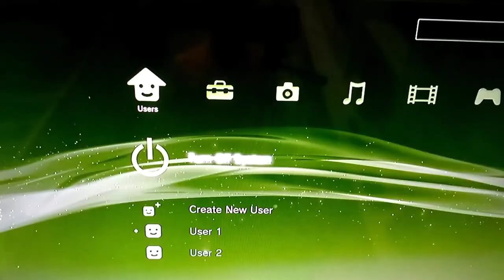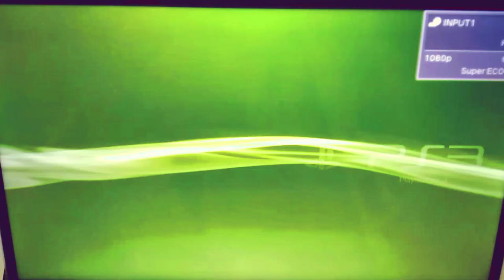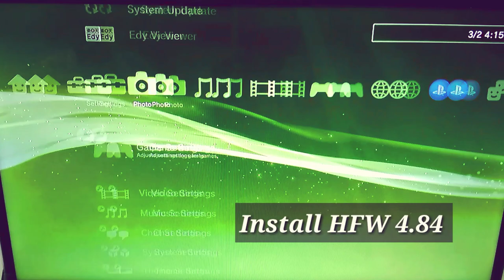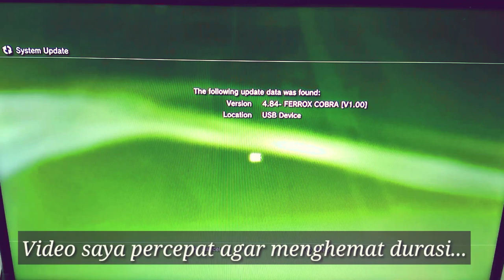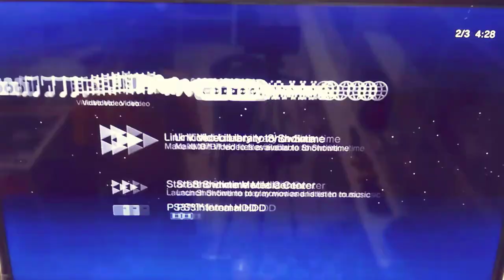Don't Update Ps3 via the internet || PS3 Jangan Update Internet!!! || Downgrade Ps3 ♦️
Hari ini saya dapat kiriman Ps3 Slim seri 20xxx yg tidak sengaja di Update oleh pemiliknya lewat Internet...
Hasil nya,Semua Game yg didalam Multiman tidak dapat dimainkan...
Disini Saya tidak menjelaskan secara detail caranya,..karna Tutorial nya sudah saya upload sebelum nya...

~ SALAM TUTORIAL ~